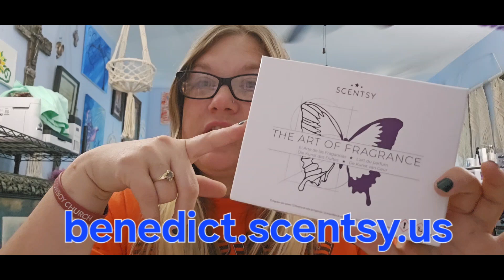Exciting News..... $20 Scentsy join kit!!!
Join my  team in July with a 20-year anniversary start kit!!!

benedict.scentsy.us

New Consultants can get five of Scentsy’s most beloved fragrances and more for $20/

Between 12:01 a.m. PT Monday, July 1, and 11:59 p.m. PT Wednesday, July 31, while supplies last (time zone converter).

To celebrate Scentsy’s 20-year anniversary, we made July the best month EVER to start the Scentsy journey! New Consultants can join in on the fun for just $20 in July — now that’s a price worth celebrating! Each $20 Starter Kit comes with the following:

Five of our most beloved Scentsy Bars:
Black Raspberry Vanilla
Sunkissed Citrus
Coconut Lemongrass
Lilacs & Violets
Clean Breeze
25 Fragrance Testers
Includes Bestsellers and new Spring/Summer 2024 fragrances
Midnight Floral Mini Warmer
Spring/Summer 2024 Catalog 5-Pack
The Art of Fragrance Kit